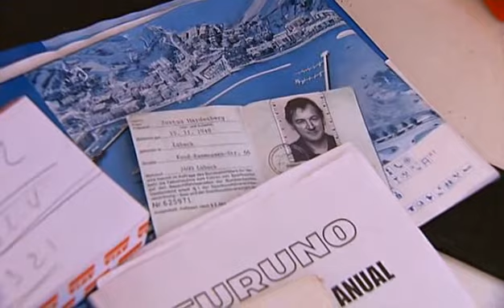Die Fetten Jahre sind vorbei (Original Ending)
Non-German theatrical versions omit a scene in the end. The reason for this is that the scene had not been finished at the time the movie was shown at the Cannes film festival. But the distribution rights had already been sold to 44 countries and the director didn't want to force local distributors to take the new ending.